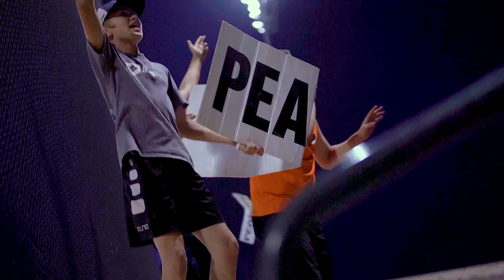Home Stand Highlights #5 | 2022